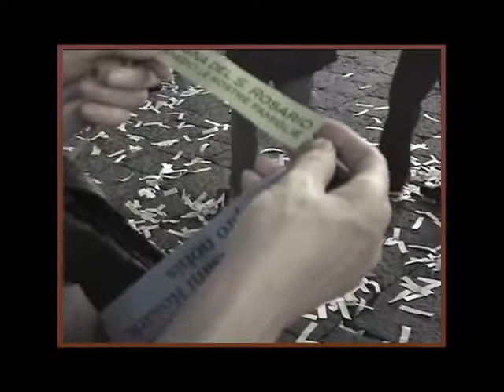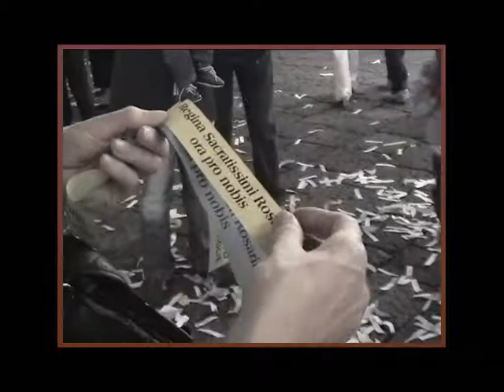Maria del Rosario. Sicily 2006. Stefaan van Biesen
Maria del Rosario. One of the most important religious events in Sicily. Video made during a walk through the villages in the east coast of the island in November 2006. Video and sound compositions: Stefaan van Biesen.